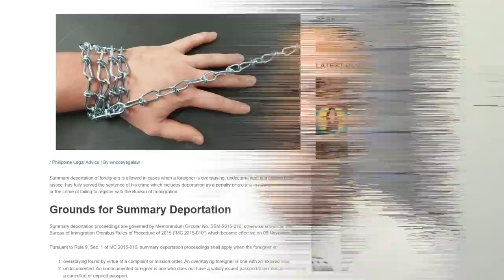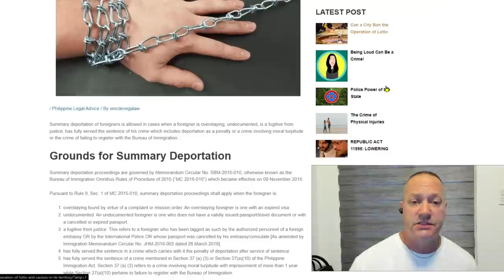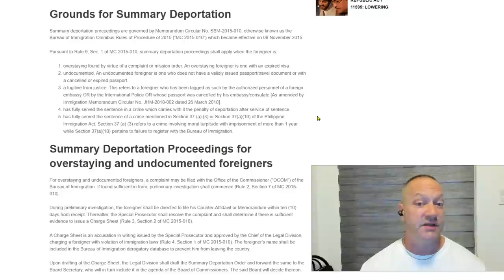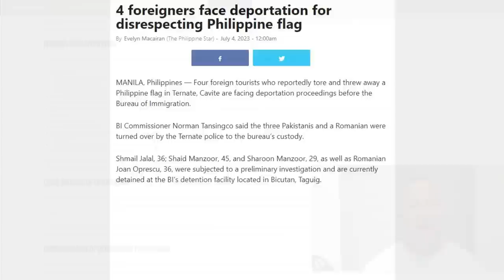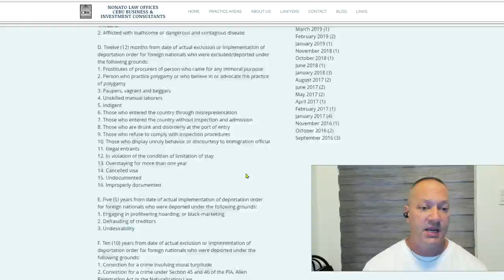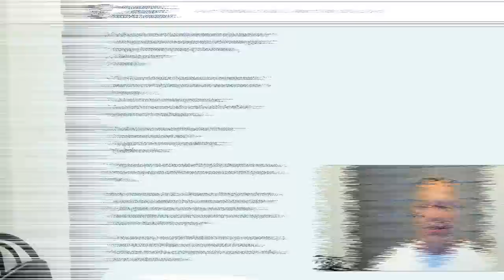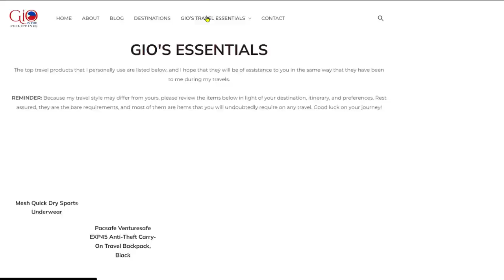Blacklisted & Deported In The Philippines - Could This Happen To You?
Inexpensive Travel Medical Insurance (Covers all ages)  Protect yourself from a travel emergency.
Only Visa Service I highly recommend to help get the right visa for your fiancé or spouse